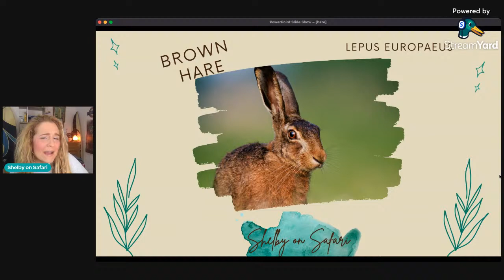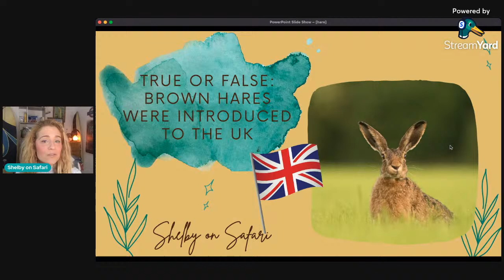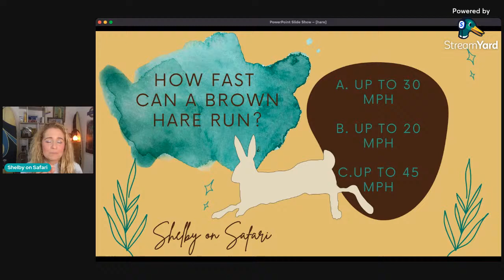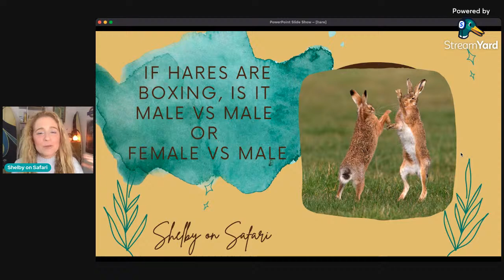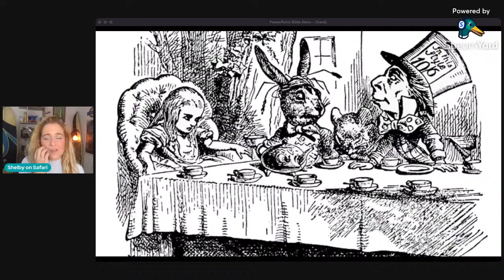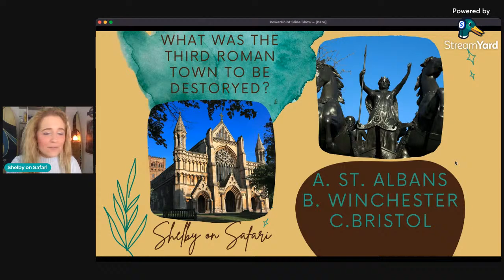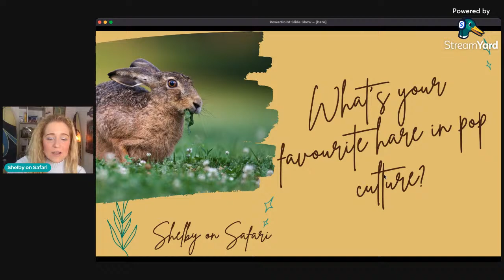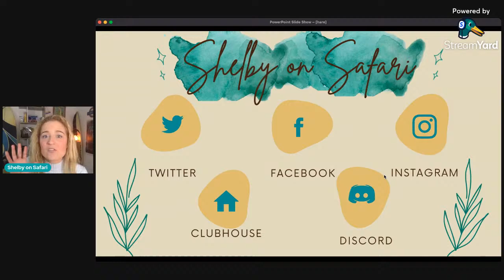March Hare Madness! Animals in History & Pop Culture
Hares are truly mad in March? What is some unusual history and folklore around these fast animals? Join me as we look into three examples of hares in pop culture, history and more!